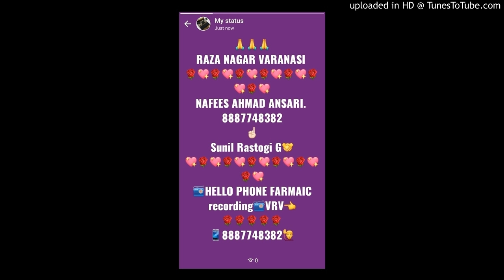Sunil Rastogi ji Hello phone farmaic recording